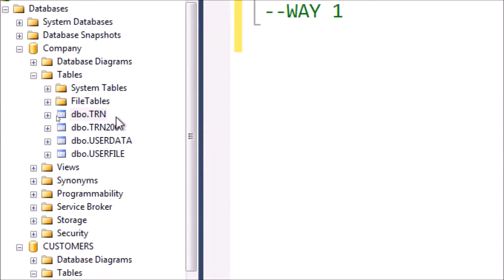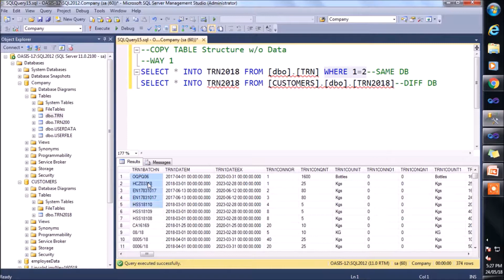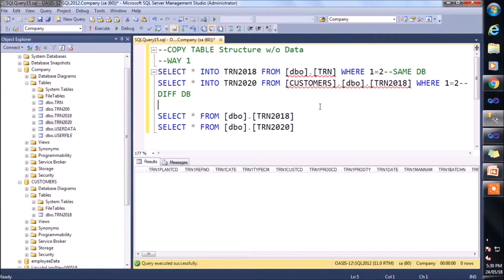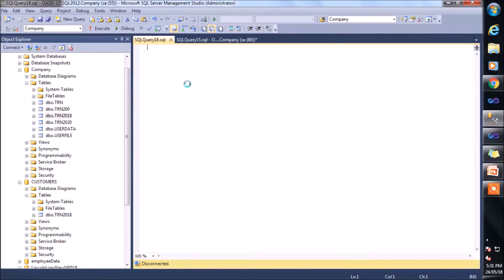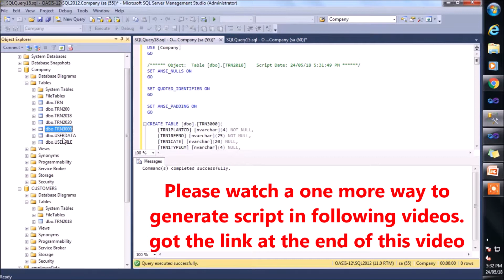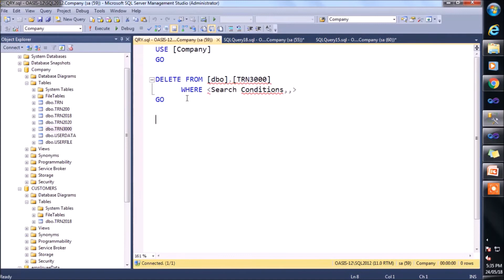Copy table without data by Writing Query And Generating Script in SQL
This video illustrates how to copy table structure with both writing code and creating script and create a new table. Please watch last 2 videos also regarding this topic.